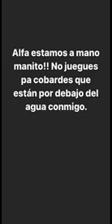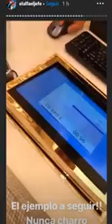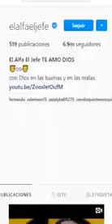EL ALFA se burla de TEMPO!! 😂